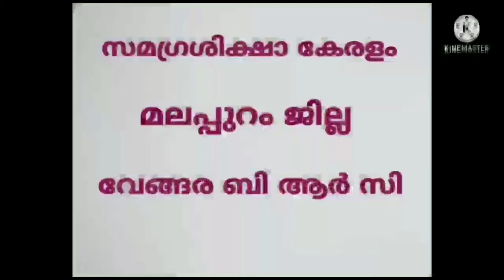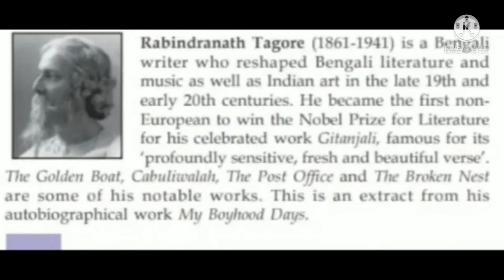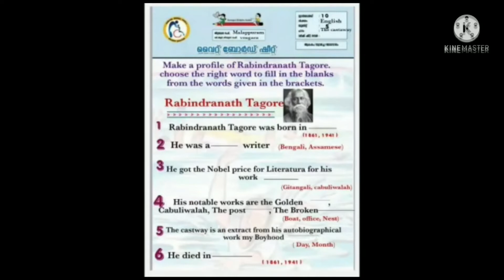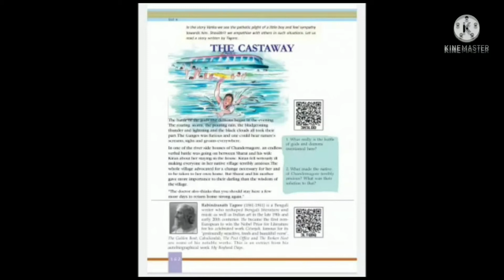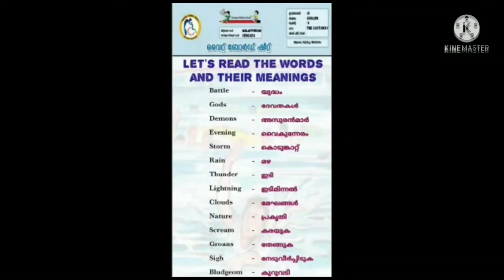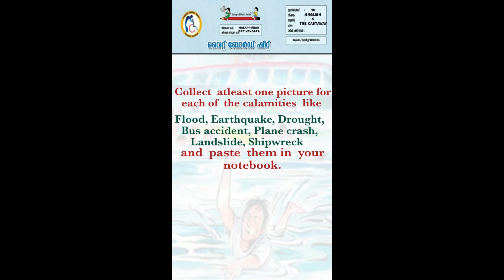Std 10 English Unit 5 Class 44 WB ID